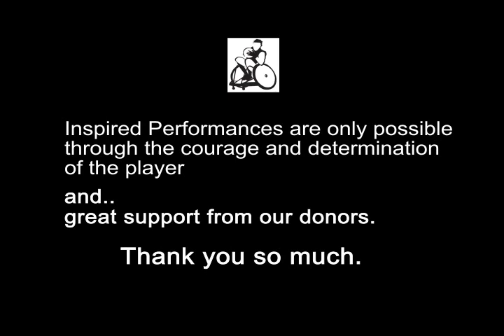Wheelchair Rugby Israel promotional video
Video & Edit by Eran
SeekNow productions